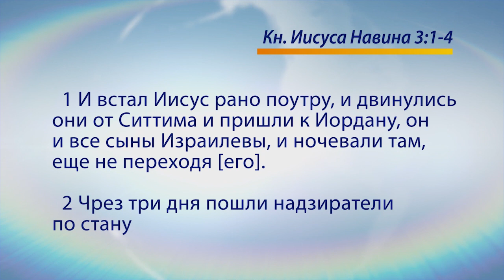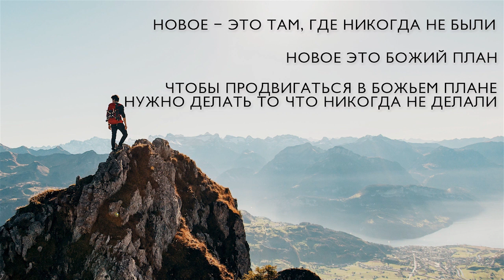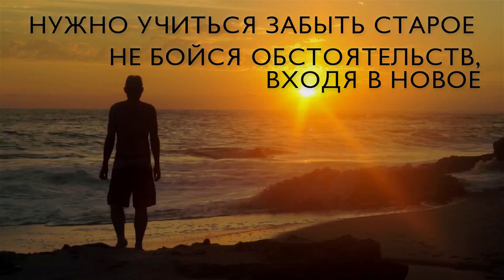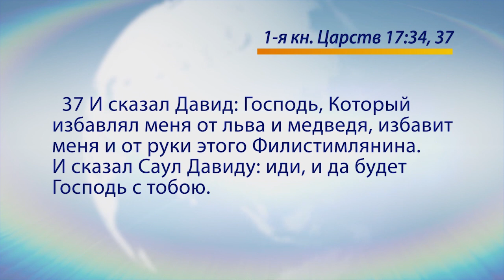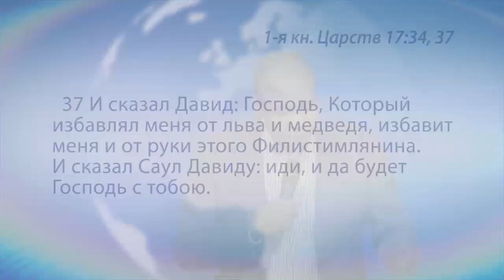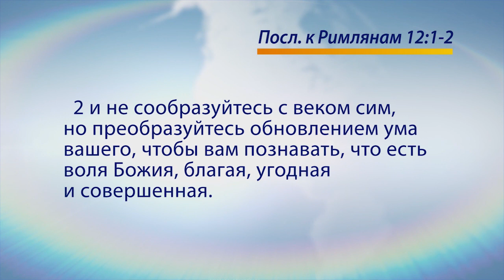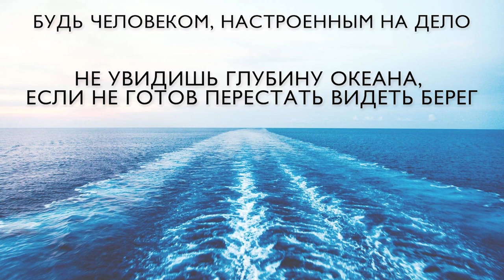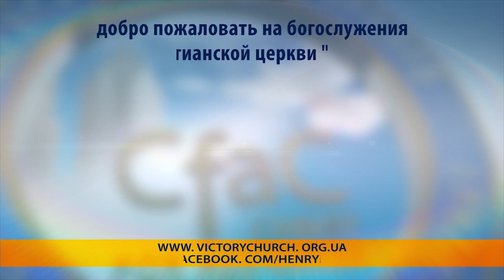«Голос победы» Новая дорога для расширения (694)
Будь человеком, который всегда готов делать что-то новое. Новое всегда приводит к росту и расширению.

Пастор Генри рассматривает историю с израильским народом, который должен войти в землю Обетованную, после 40 лет скитания по пустыне. Это была новая дорога и новые вызовы.

Если ты ходишь путём, по которому ты ходишь постоянно, то скорее всего тебе уже будет скучно это делать. В этом пути нет роста и развития.

Где же найти силы, чтобы стать на новую дорогу и пойти неизведанным путём, ведущим в Царство Божье? Как научиться расти и развиваться в вере? Узнаем из этой проповеди.